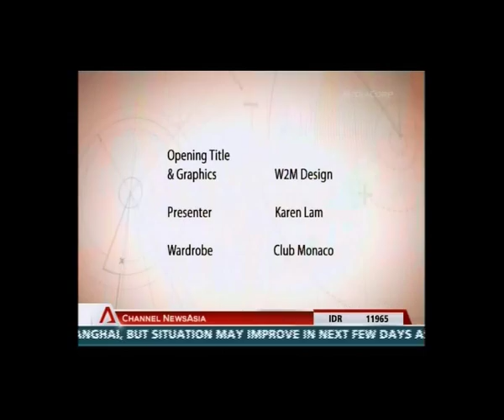Tan Sri Francis Yeoh on CNA Power List Asia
The exclusive interview with Tan Sri (Dr) Francis Yeoh in the second season of Power List Asia on Channel NewsAsia with host Karen Lam.